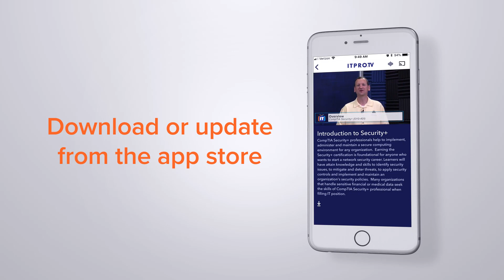iOS App Update (July 2018) Teaser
ITProTV is the industry leader for online, self-paced learning for tech professionals, students, and organizations worldwide. Learn the latest tech skills in a fun talk-show format, we teach live daily.

By blending entertainment and cutting-edge technology with IT education, ITProTV creates high-quality training shows taught by experienced educators and industry professionals. With thousands of hours of training video content on a variety of tech topics, ITProTV offers an innovative and effective solution to IT training; it’s designed to meet the needs of any learner and any organization. Toss the boring PowerPoint classroom training aside, ITProTV is streaming the latest training for the most current tech trends and certification exams daily. ITProTV's innovative IT training solution has helped over 50,000 members and numerous organizations master the latest IT skills. Gain unlimited access to training content, practice exams, virtual labs, help forums, and supplemental materials, and learn all the latest tech skills online, on-demand, on any device, start today

ITProTV's Purpose is to "Empower our members through engaging learning of technology", continuing our Mission to "Disrupt the technology learning marketplace with engaging, effective content."